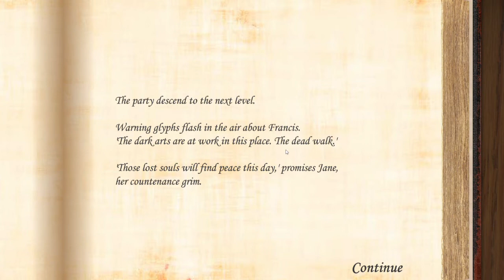Monsters' Den: The Book of Dread Pt. 3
*I had some trouble with my recording of the 3rd floor so I had to skip it and continue on to floor 4*

Monsters' Den: The Book of Dread is a turn-based, dungeon crawler created by Monstrum Games

Your goal is to lead your party of four heroes through each floor of the ever-changing dungeon, fighting in battles and hunting for rare loot!